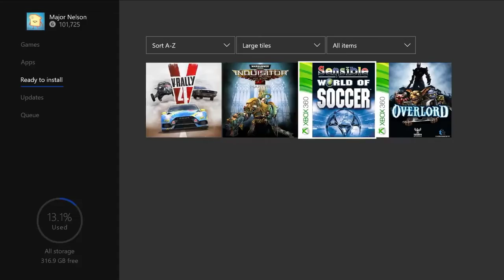PS4 and XBOX ONE Free Games of May (2020)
Check Out This Months Free Games of May 2020 that you can play with Xbox Live Gold & PlayStation Plus Free.

Check out Playstations great deals and this month's free game title's

Check out Microsoft's Xbox ONE great deals and this month's free game title's

Wanna play with me on Ps4 or Xbox add me on:
Psn: Ghostplayz47
Xbox 360/One: GHOSTGAMERBOLT